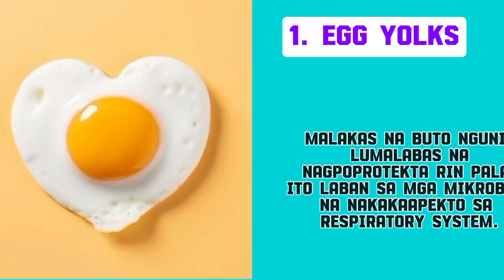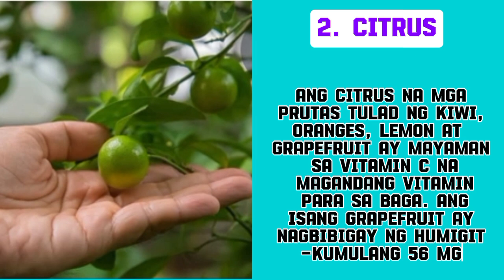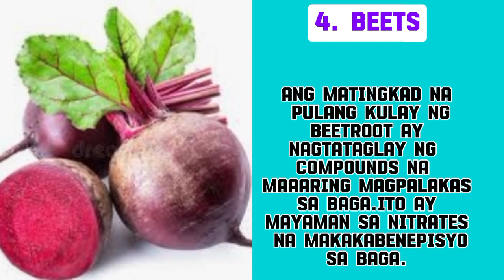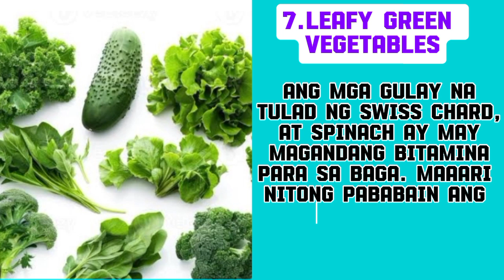MGA PAGKAIN NA MAGANDA SA BAGA/LUNGS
1.Egg yolks
2. Citrus
3..Atay
4.Beets
5..Lentils at black beans.
6..Chia seeds, quinoa, peras
7..Leafy Green Vegetables